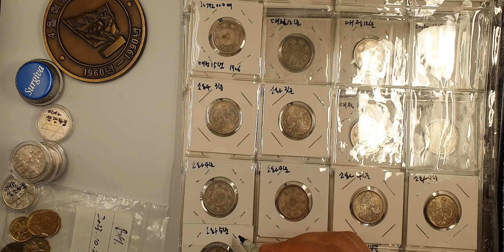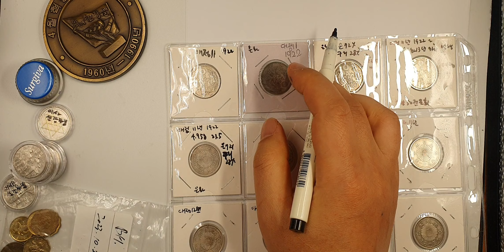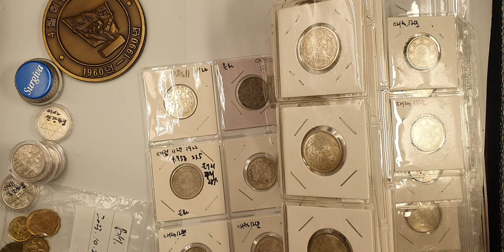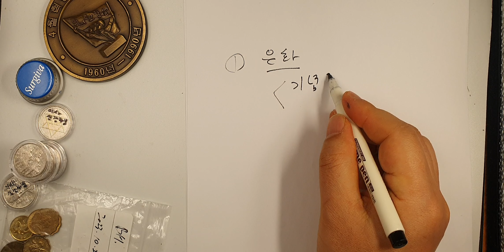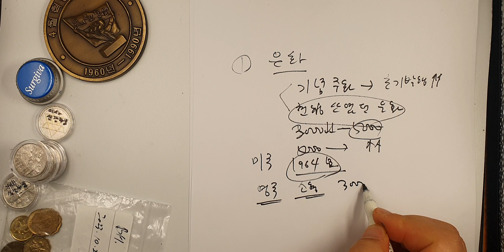년도 정리 및 은화수집 가이드